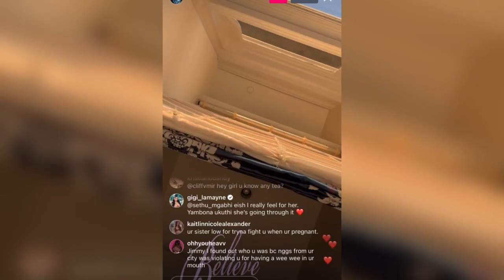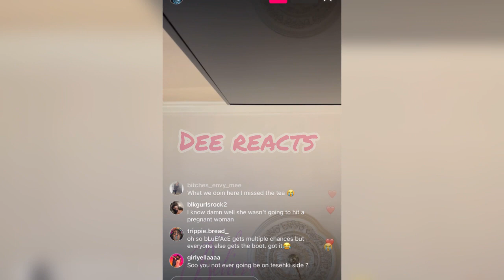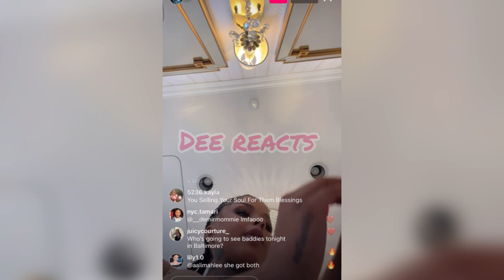Chrisean Rock Blast Baddies for Starting Drama with her‼️